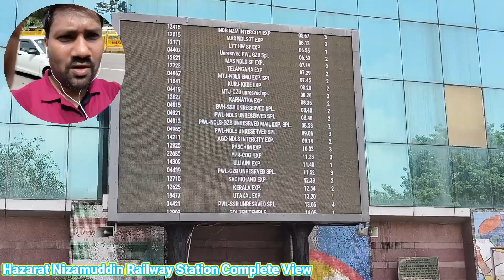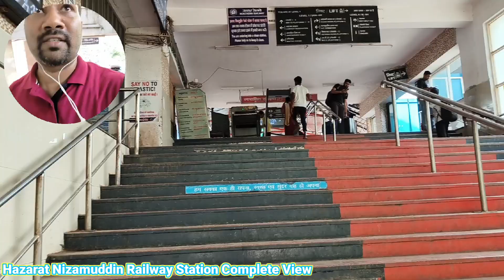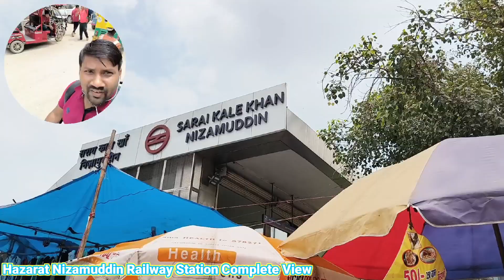Hazrat Nizamuddin Railway Station Complete Information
Hazrat Nizamuddin Railway Station Delhi
Nizamuddin Railway Station Delhi
Sarai Kale Khan Metro Station
Nizamuddin Metro Station
Sarai Rohilla
Sarai Kale Khan buss adda
Nizamuddin Railway Station platform information
Nizamuddin Railway Station me ticket kaha se milti hai